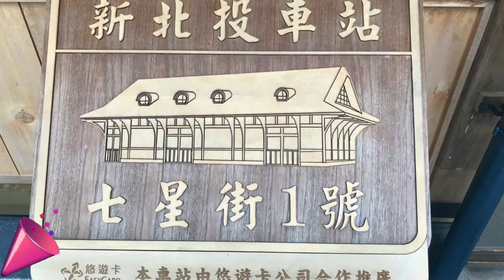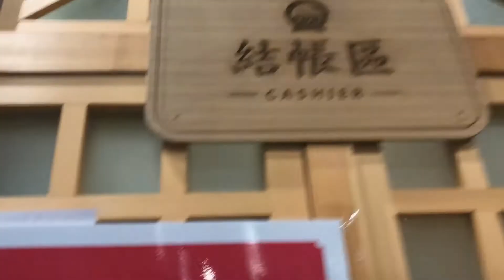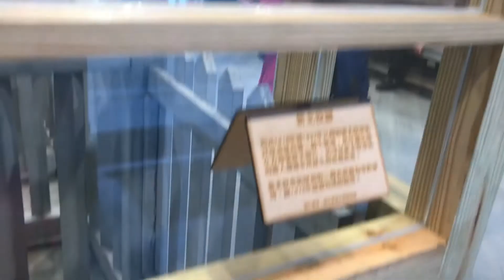復古風「新北投車站」七星街一號 Xinbeitou Historic Station